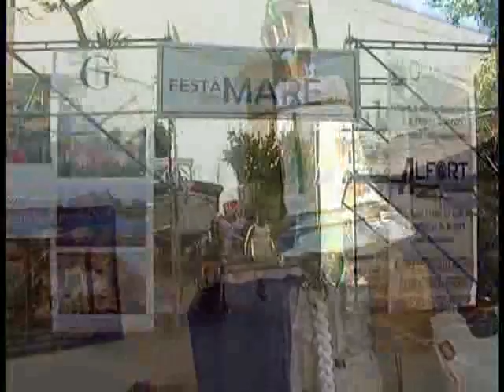FESTA DEL MARE 2010.mp4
15 luglio 2010, Inaugurazione della Festa del Mare localita' marinella di Sant'Agnello,video di DIEGO AMBRUOSO DI PENISOLATV